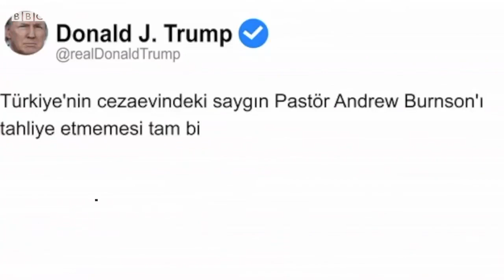Ver papazı al papazı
Bir papaz takası hikayesidir